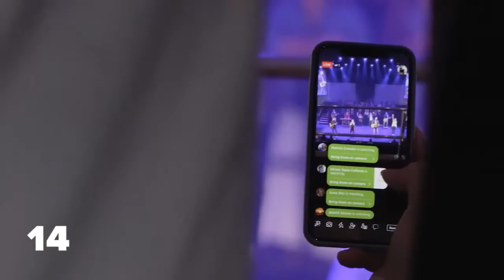Wandering / The Story / Mark Ashton / Traditions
The Land Between is the best place for people to experience the power of God.